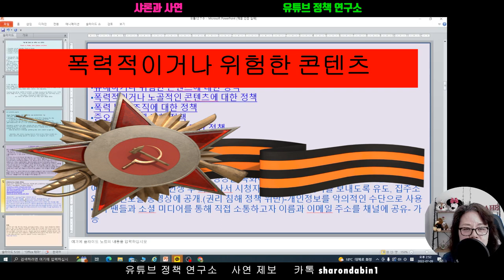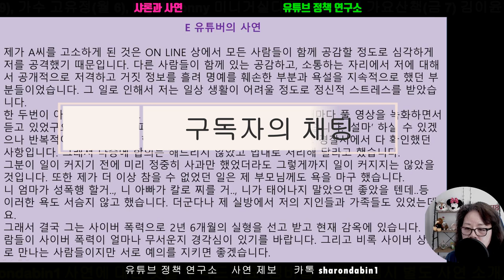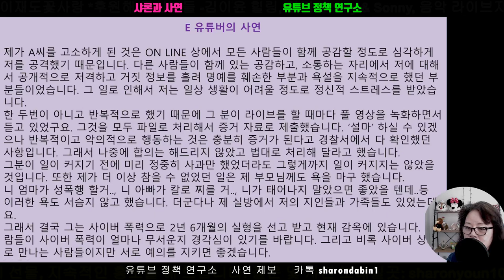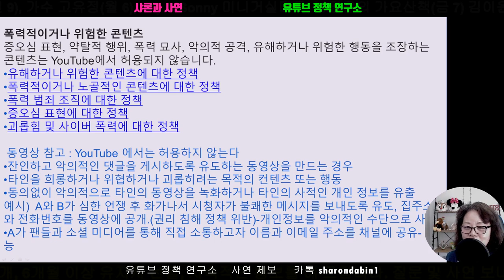유튜브정책 유튜버 고소, 실방에서 저격으로 실형받고 현재 감옥에서..(12-2)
사연라디오 유튜브정책을 편집한 내용입니다. (12회)

아는 것이 힘입니다. 유튜브의 정책 (약관) 을 모르고 유튜브를 더 이상 할 수 없는 때입니다. 구글이 계속 변화, 강화되고 있습니다.